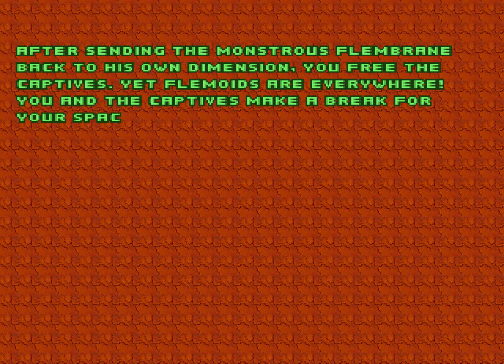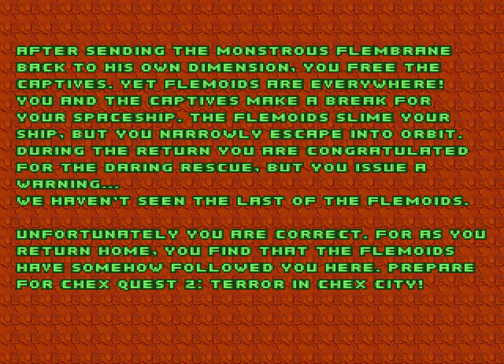chex quest ep1 rescue on bazoik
for the special occasion of chex quest returning in all mighty HD i tough on doing a gameplay of the 3 episodes from the original first episode to the other 2 expantions so here we go

make sure to wish you like game on steam it will be free after all and if you love fps you gotta play it